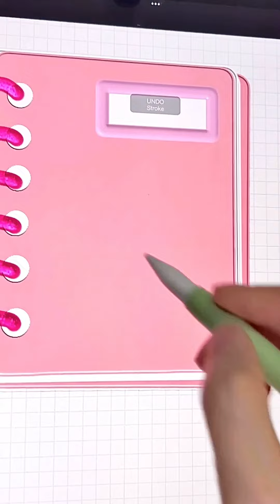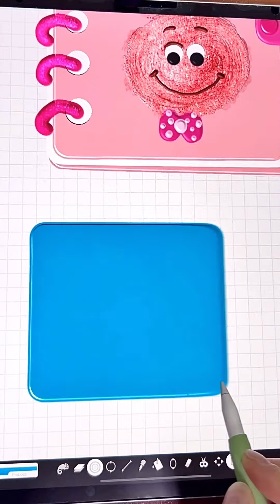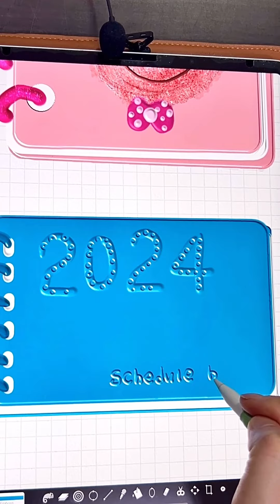ASMR)사각사각/3D 브러쉬/다이어리 그리기/프로크리에이트 iPad Procreate